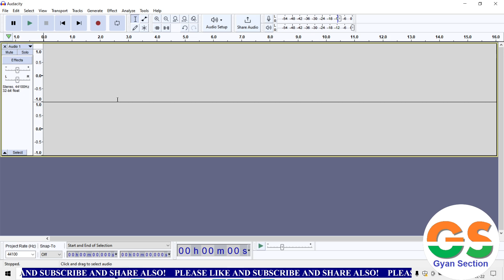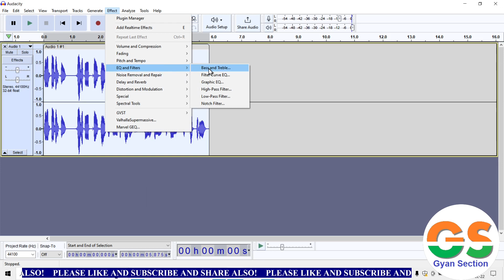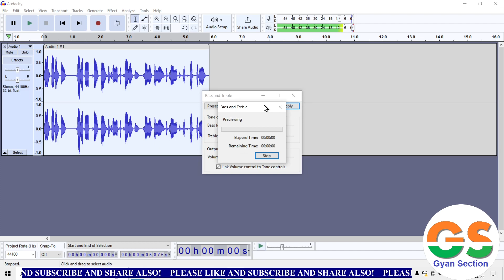How to use Bass and Treble Effects Audacity in Hindi | How to boost treble in audacity in Hindi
दोस्तो नमस्कार , आज हम सिखेंगे How to use Bass and Treble Effects Audacity in Hindi | how to boost treble in audacity in Hindi  पूरी जानकारी हिंदी में .इस विडियो मे है! विडियो पसंद आया हो तो विडियो को लाइक और शेयर जरुर करे ,और अगर आप कुछ कहना या पूछना चाहते है तो कृपया नीचे दिए गए कमेंट बॉक्स में लिखें , हमारे YouTube चैनल को सब्सक्राइब जरुर करे !!
! धन्यवाद !

Mobile:-Samsung Galaxy

How to use Bass and Treble Effects Audacity in Hindi,
how to boost treble in audacity in hindi
audacity tutorial in hindi,how to use audacity,
audacity,audacity tutorial,
how to edit audio in audacity,
how to make your voice sound better in audacity,
how to use audacity in hindi,how to boost bass in audacity,
audacity voice effects hindi,
how to treble boost with audacity in hindi,
how to make your voice better in audacity,
audacity voice effects,
how to use compressor in audacity,
how to use compression in audacity,
GyanSection
Gyan Section